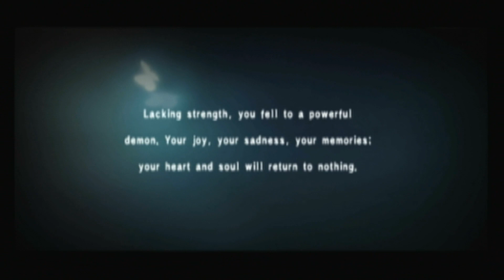Classic Game Room HD - PERSONA for PSP, Shin Megami Tensei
Classic Game Room HD reviews PERSONA for PSP in the Shin Megami Tensei series from Atlus.  This amazing and creative series has many games for a variety of consoles such as the Nintendo DS and Playstation 2.  Persona marks the series debut on the PSP with turn based strategy, dungeon crawling, demon slaying RPG action.  Darker and more subdued than the other games (in the SMT series) that I've played, Persona missed some of the "wow" factor that made the others jump off the screen.  Play as a team of teenagers (surprise!) from high school who are uncovering a mystery as to why demons are appearing all over town and their high school disappears and stuff like that.  The usual, you know how it is.  Feelings, inner turmoil, fighting demons, blah blah blah.  Persona has a very sedimentary turn based strategy fighting style where two opposing teams square off in a rectangle and take turns casting magic spells, shooting and attacking each other with swords, guns and mop handles.  Level up characters with experience points, level your personas up while using them and enjoy hours and hours of gameplay in this fancy dungeon crawler from Atlus.  This CGR review of Person on PSP has gameplay from the Shin Megami Tensei video game Persona from Atlus.